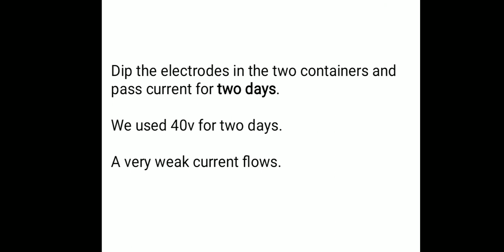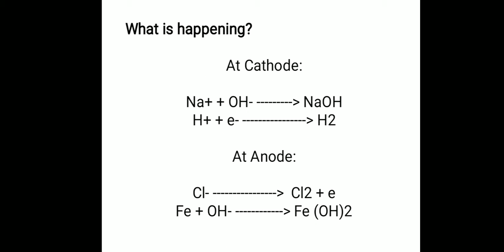How to produce Sodium Hydroxide by Electrolysis of Salty or Sea Water